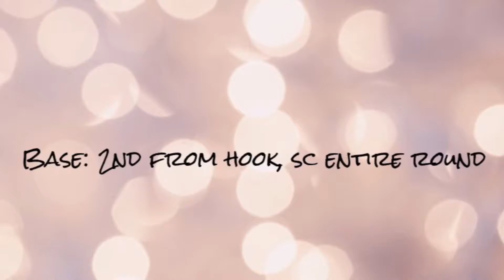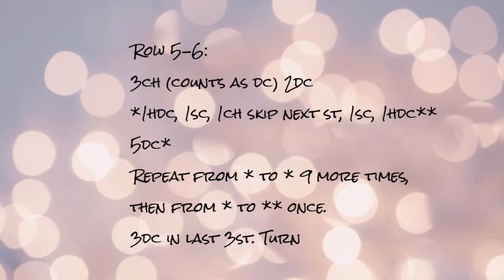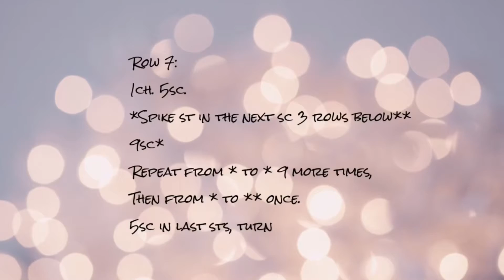Wave Crochet Blanket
I really like this pattern! It looks like waves! You can add as many colours as you want, but use at least 2 different colours! Blankets take a while to make but it will be very pretty and comfy when you are done! Have fun!